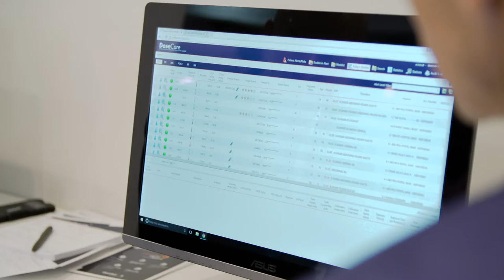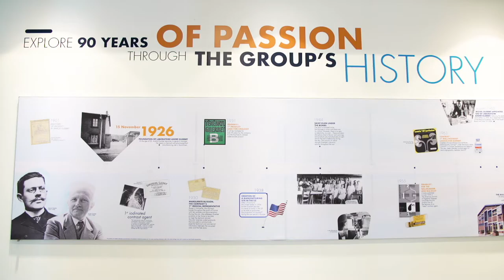ECR 2017 - Un aperçu des solutions Guerbet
Lors de cet ECR 2017, Guerbet a pu afficher auprès de la communauté des radiologues ses innovations et son statut de nouveau leader en imagerie, présent dans 80 pays. Le Groupe, avec ses 2 600 employés, vient de célébrer ses 90 ans et a réussi à intégrer avec succès l'activité "Produits de contraste et systèmes d'injection" (CMDS, Contrast Media & Delivery Systems) acquise auprès de Mallinckrodt à la fin de l'année 2015.

A l'ECR, Guerbet a présenté ses solutions en IRM, Rayons X (scanner et angiographie), et en radiologie interventionnelle et théranostic.

ECR signifie European Congress of Radiology, le congrès européen de la radiologie.